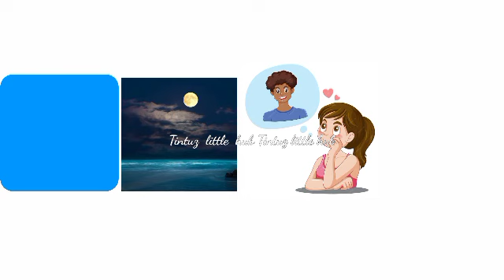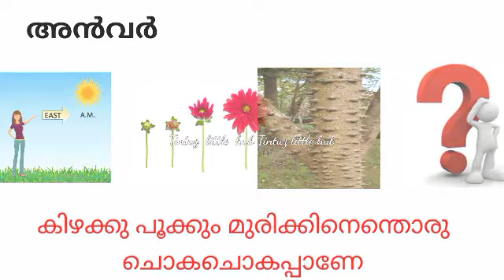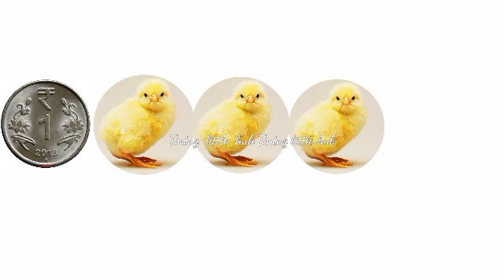Malayalam songs|Guess the song|Picture riddles| Picture Challenge|Guess the song malayalam part 29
Emoji Challenge|Guess the malayalam songs by pictures| picture quiz